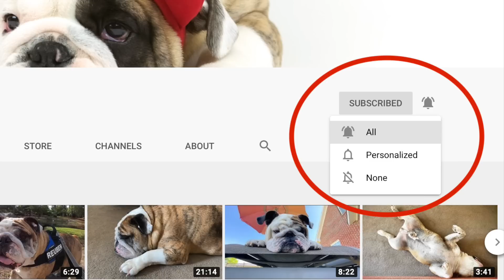Reuben the Bulldog: The Most Horrible Thing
The last thing Reuben wants for Christmas is to hear his Dad butcher lyrics to holiday songs, but...sometimes you just have to take one for the team.